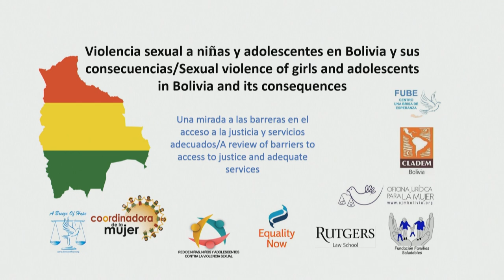Bolivia: Violencia sexual contra adolescentes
Denuncias de violencia Sexual contra Adolescentes en Bolivia
Reports of sexual violence against adolescents in Bolivia